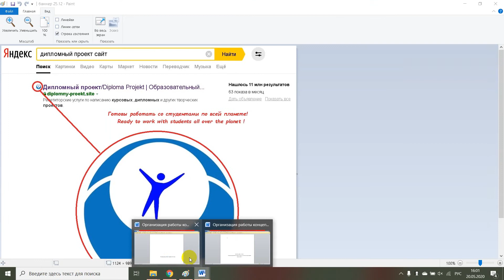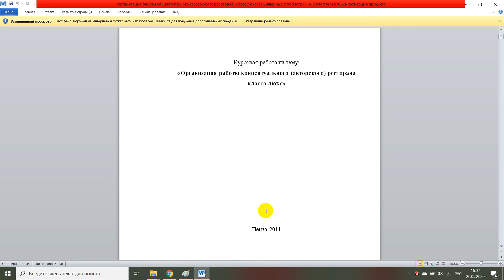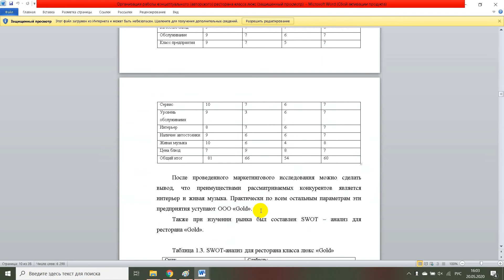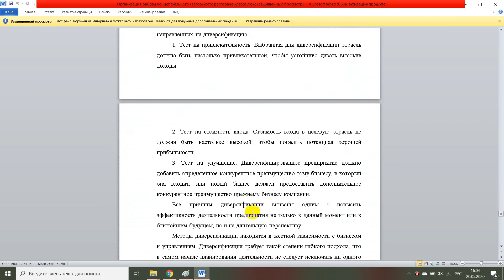Организация работы кондитерского цеха